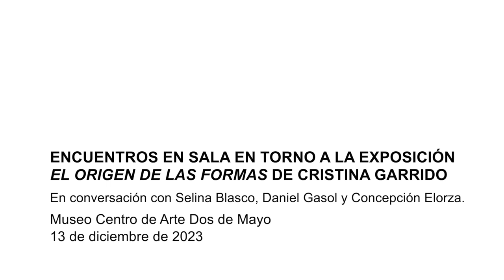Encuentros en sala en torno a la exposición "El origen de las formas" de Cristina Garrido.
En un diálogo abierto sobre la muestra "El origen de las formas", la artista Cristina Garrido conversa sobre los condicionantes que deciden la permanencia en el sistema del arte con:

Selina Blasco. Profesora del Departamento de Historia del Arte en la facultad de Bellas Artes UCM.
Daniel Gasol. Trabajador en cultura. Se define como hijx maricón del proletariado.
Concepción Elorza. Investigadora de la Universidad del País Vasco UPV/EHU

Etiquétanos